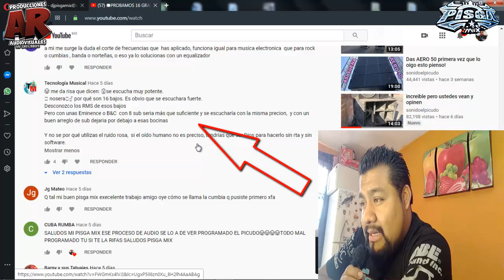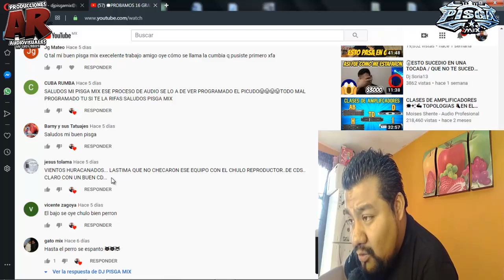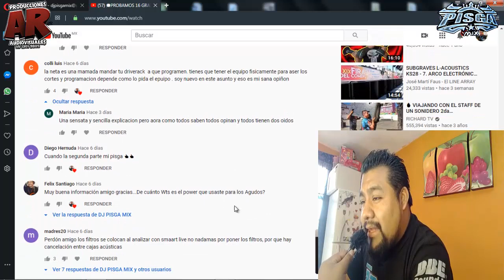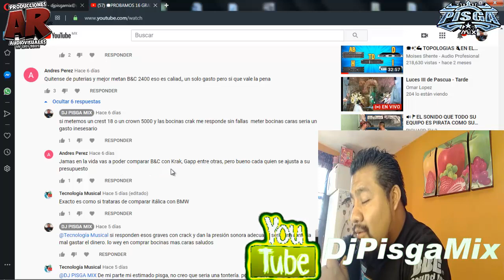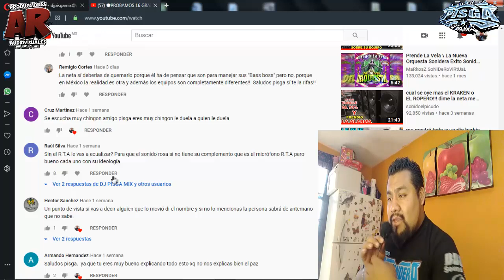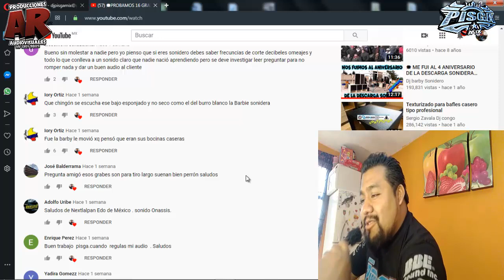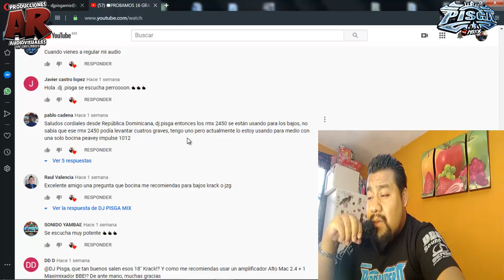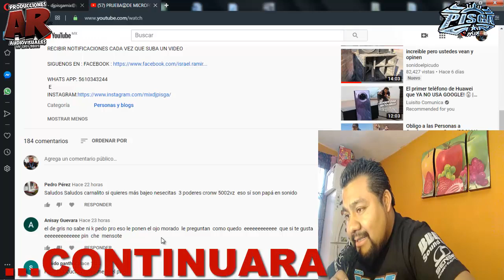🌀ME SIGUEN SORPRENDIENDO🤪SUS COMENTARIOS⌨️DE TLAXCALA💥Y DALE CON LO MISMO😑💥P2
NUMERO DEL TATUADOR BARNY: 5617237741

✨REACIONANDO😱 A TODOS LOS COMENTARIOS🌀 DE TLAXCALA💥🔊ME QUEDE SORPRENDIDO😅💥P1

EN ESTE VIDEO VERAS COMO AJUSTO UN SONIDO PROFESIONAL😎 DE TLAXCALA✨

CEL PRODUCCIONES  AR (spots en audio y video  presentaciones en audio y video flagers etc) :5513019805
DIGANLE QUE VIERON EL VIDEO EN EL CANAL DE DJ PISGA PARA UN DESCUENTO XD